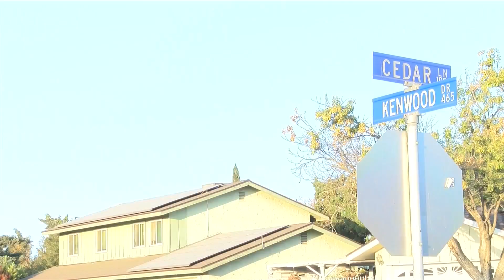Witness describes ‘chaos’ that erupted in Lemoore officer-involved shooting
An officer-involved shooting investigation is underway in Kings County after a Lemoore Police officer shot a 21-year-old man Saturday night.